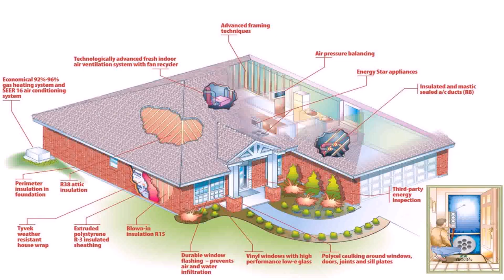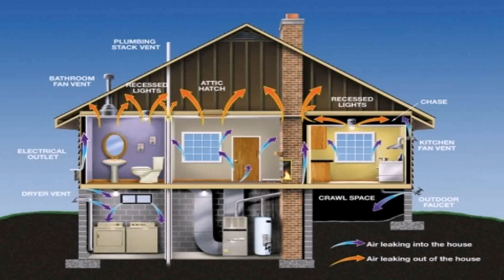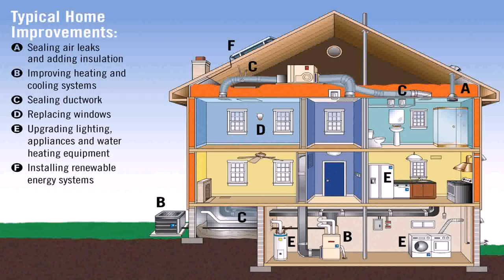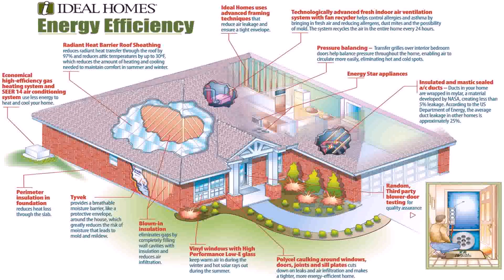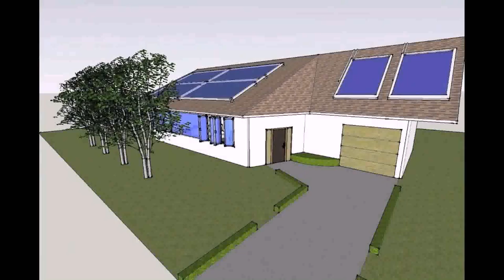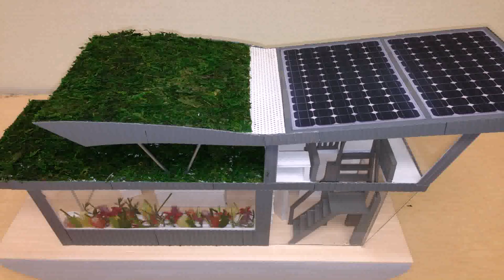Energy Efficient House Design Plans (see description)